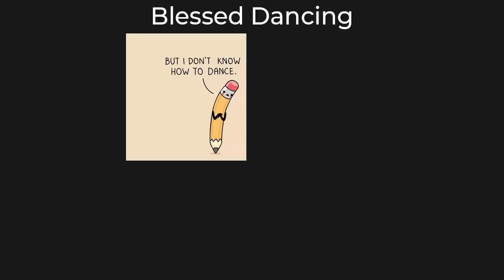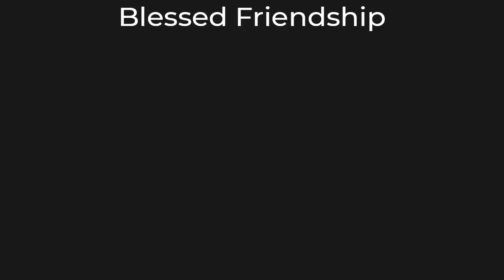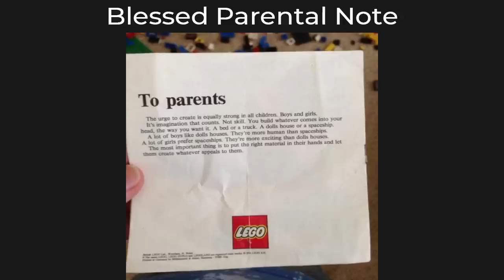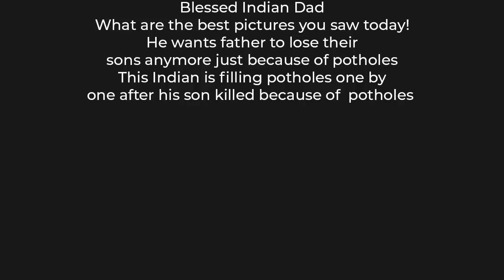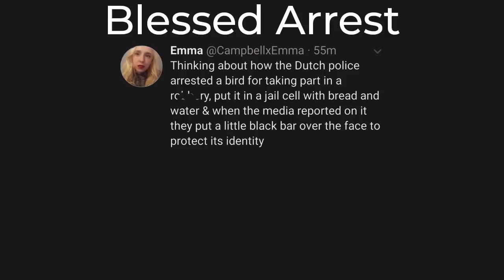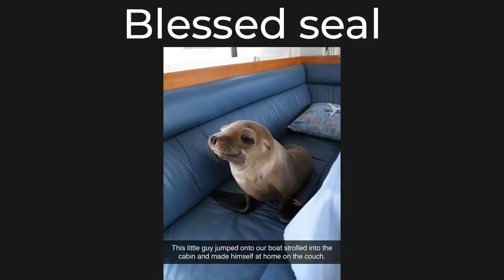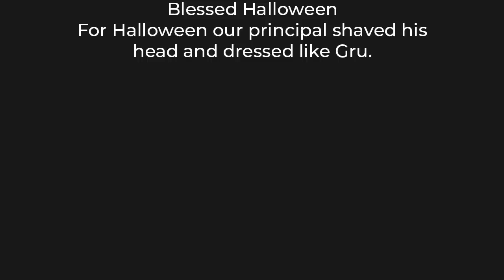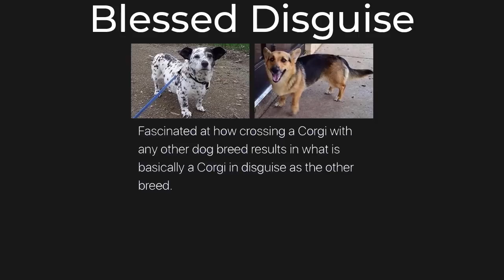Blessed Images 5